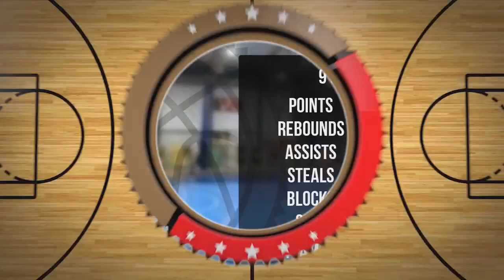Kacper Skowroński Player Mixtape DC84 Brzesko 2023